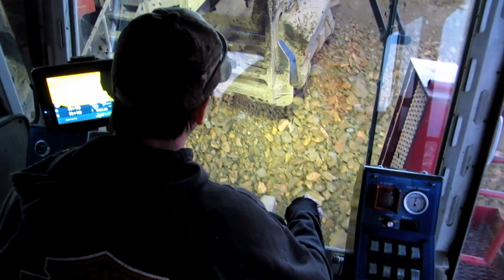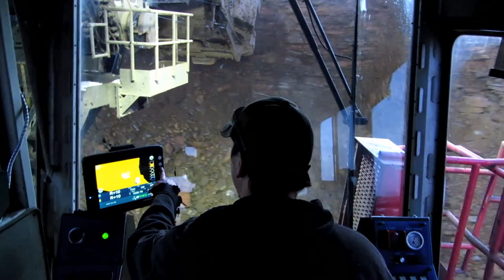Inside a P&H 2800XPB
Cab view from inside a 1997 P&H 2800 XPB loading blasted rock.  Like mining?  Then join PAmining.